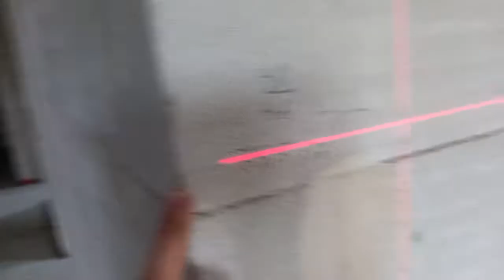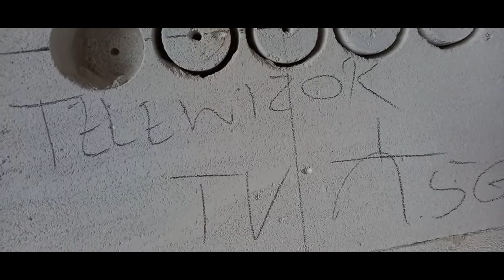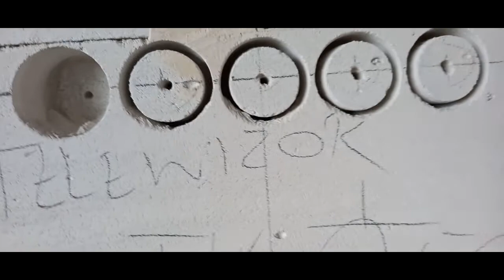elektryka dzień 3